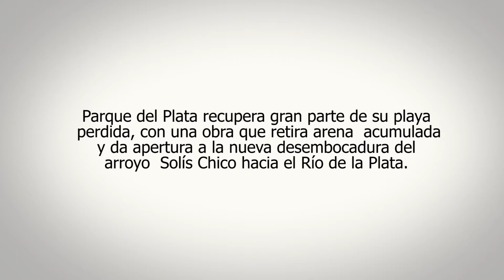SE RECUPERA UN KILÓMETRO Y MEDIO DE PLAYA EN PARQUE DEL PLATA